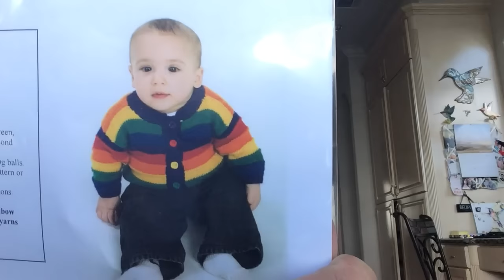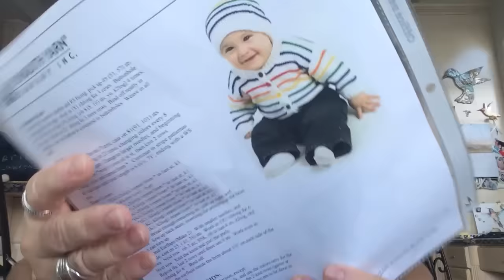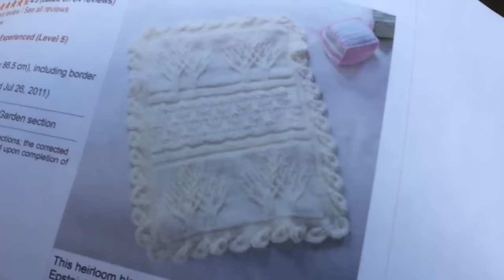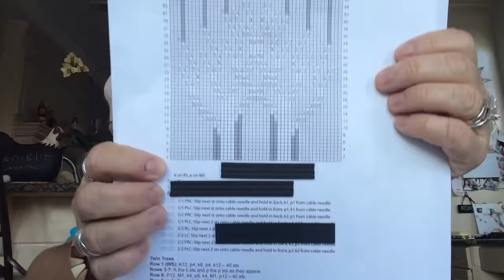Where is the time going?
Just catching you up, showing you my knitting and just general chatter... BTW, we have license plates on the front AND the back.. I have no idea why!  Grrrr